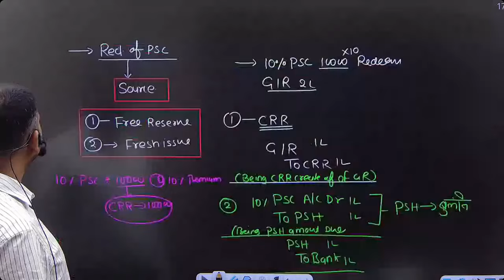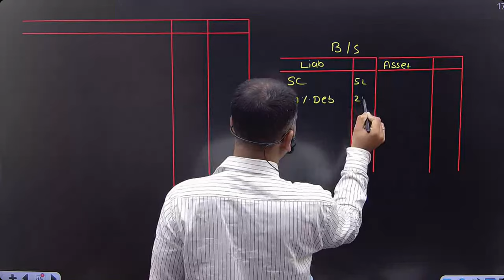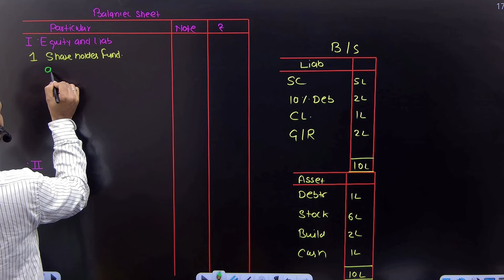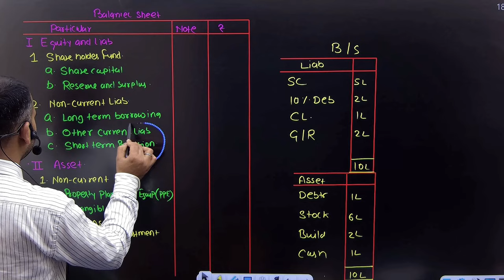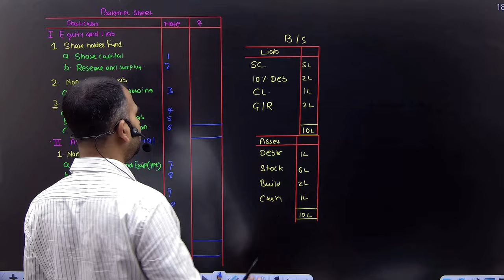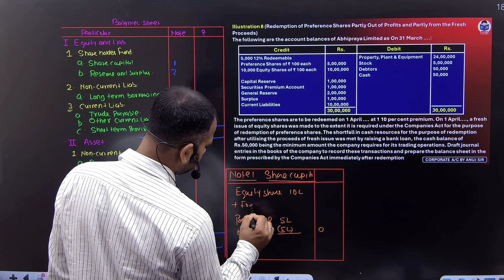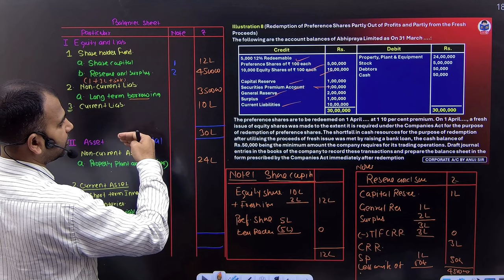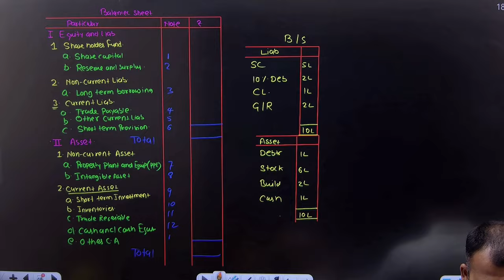Redemption of preference shares for bcom | balance sheet format with question | part 5 | by anuj sir